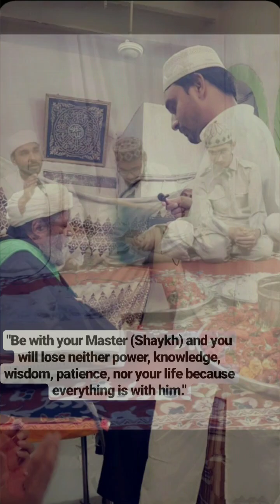Glimpse of few moments with Sayyidi Habeeb Mujtaba and other renowned personalities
A video which is a collection of few photographs is beautifully created and gifted by the young ones who love and follow. Thanks to each of them.